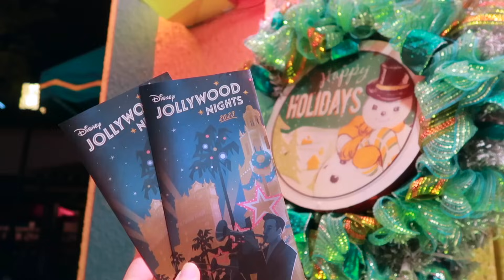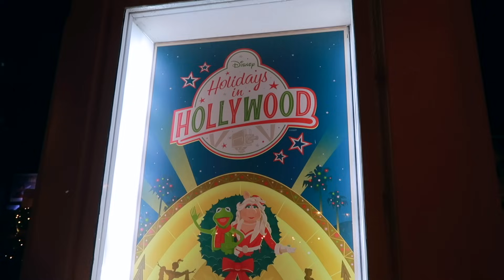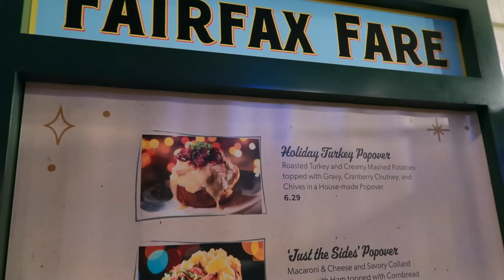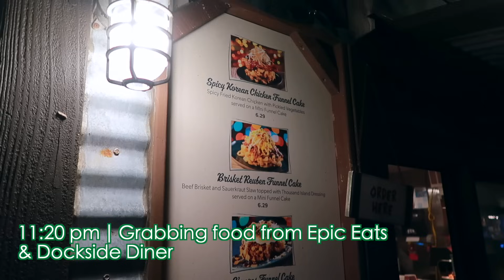Are JOLLYWOOD NIGHTS Worth It with Kids? | A Parents Experience at Jollywood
Welcome!! We went to the very first night of Jollywood Nights AND took our 4 and 2 year old along. So come along with us to see how it went, check out some of the food, characters and shows. Plus chat if it was all worth it at the end.

Green Set
Black Sling Bag
Girls Dresses - H&M but out of stock

*Printables & Merch*

Ashley Wright